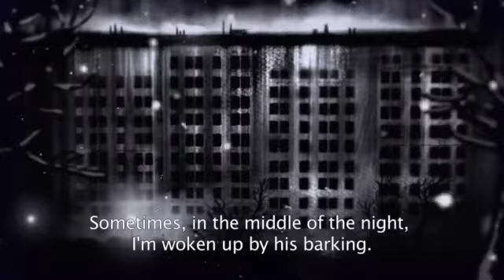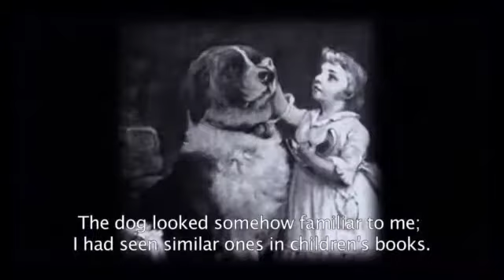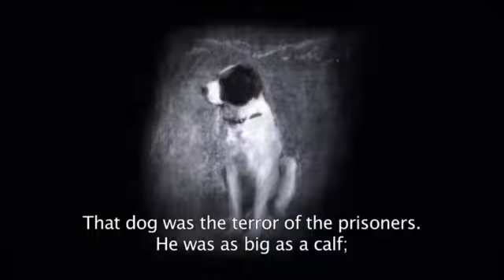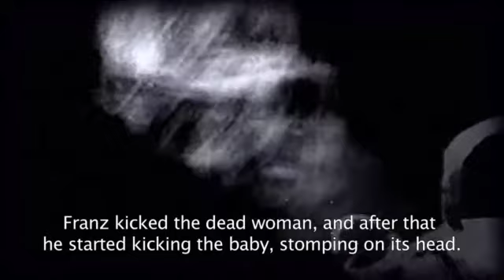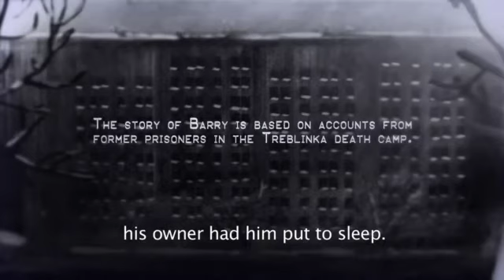Barry the dog from Treblinka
От Wladek Jurkow. Русский перевод мой

Однажды, посреди ночи, я проснулся от его лая.
Я хотел бы, чтобы это был только сон, но это была истинная правда. Хотя некоторые люди в это не верят и говорят, что это только сказка.
Это случилось во время войны. Немцы отвезли нас в Треблинку в грузовых вагонах. Большую часть людей они сразу послали в газовые камеры. Только маленькая группа узников осталась для работы. Я был одним из них.
Мы убирали и сортировали вещи, которые оставались от убитых: чемоданы, одежду, еду, ценные вещи. Смерть сопровождала нас каждый день.
Мы работали на большом плацу посередине лагеря. За нами надзирала вооруженная охрана, но это было не самое плохое.
Однажды, когда мы работали, появился эсесовец с псом.  Пёс показался мне каким-то знакомым； я видел подобных в детских книжках. Я помнил рисунки с такими собаками с маленькими бочонками на шее, которые спасали жизнь путешественникам, потерявшимся в горах. В детстве я мечтал иметь такую собаку, обниматься с ней.
- Это Барри, пёс Курта Франца, коменданта лагеря, - шепнул кто-то мне.
Эсесовец заметил заключённого в очках. Франц посмотрел на заключенного с отвращением. Неожиданно он крикнул: “Человек, взять этого пса！”
Под “человеком” он имел в виду Барри, а под “псом” - заключенного, на которого хотел натравить Барри.
Одним прыжком пёс очутился на человеке в очках.
Этот пёс был настоящим ужасом заключённых. Он был большой, как теленок； он кусал до живого мяса, вырывал куски человеческой плоти, откусывал гениталии. Это была страшная смерть.
На железнодорожной станции, где сортировались вагоны, идущие в лагерь,  люди иногда совершали побег из вагонов. Они скрывались в ближайших зарослях, а потом бежали вперед. Там появился Франц с псом. Барри что-то учуял и потянул эсесовца за собой в заросли. Там лежала молодая женщина с ребёнком возрастом несколько месяцев. Женщина была уже мертва. Ребёнок был крепко прижат к матери. Эсесовец крикнул на пса и спустил его с поводка.
Барри подбежал к ним и приготовился к прыжку, как если бы он хотел кинуться на них и разорвать на части. Но вскоре он подошел ближе； он начал скулить и лизать руки ребёнка, его лицо и голову.
В ярости эсесовец начал сыпать проклятьями и бить пса кнутом. Барри убежал в заросли. Франц пнул мёртвую женщину, а затем начал пинать ребёнка и топтать его голову.
Потом он пробирался сквозь заросли, свистом подзывая свою собаку. Эсесовец вышел из зарослей, а через некоторое время Барри подбежал к своему хозяину. Франц стал нещадно бить его кнутом. Пёс выл, лаял, пытался вскочить на эсесовца, но удары кнута возвращали его на землю.
По команде своего хозяина пёс лёг на живот. Немец отошёл на несколько шагов и приказал псу ползти к нему. Барри послушался. Он лизал сапоги эсесовца, несомненно, забрызганные кровью. Удовлетворенный, Франц вернулся на станцию.
Говорят, после войны Барри жил в деревне, у нового владельца. Он был смирным псом и не кусал больше никого. В 1947 году он стал старым и немощным, и его хозяин его усыпил.